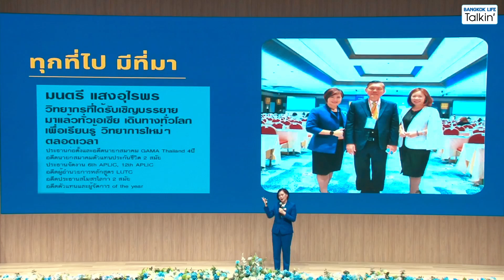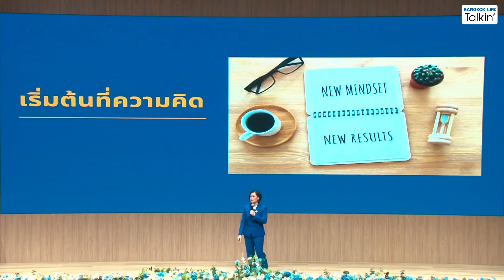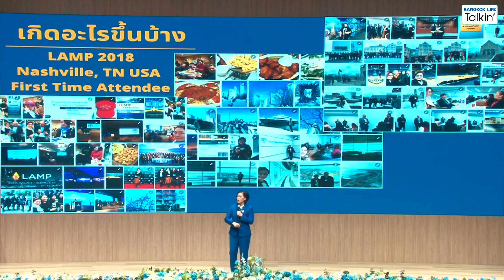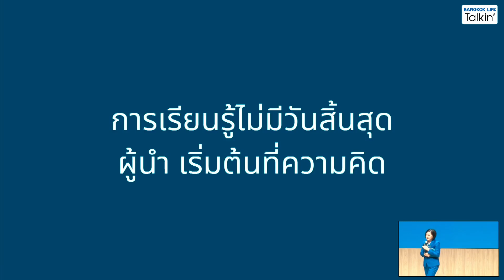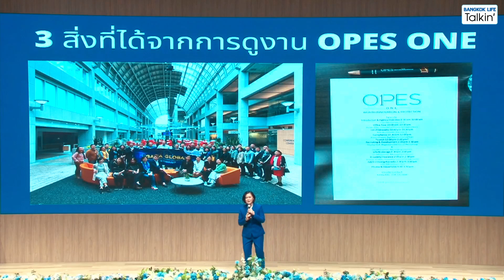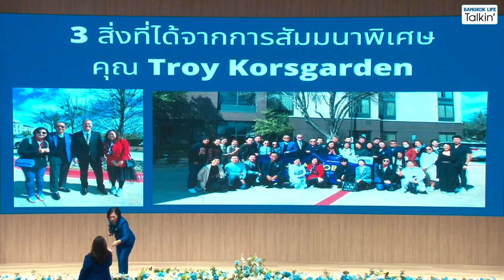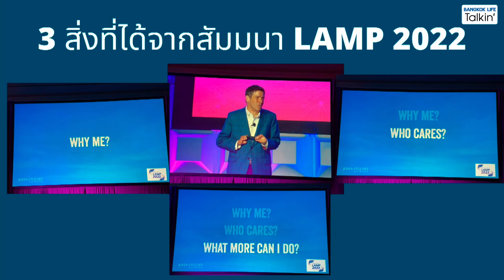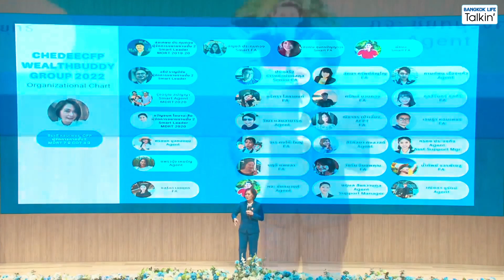EP.71 : เรื่องเล่าจากต่างแดน "ทำไมต้อง LAMP"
Lamp คืออะไร…???

- การประชุมระดับผู้นำและเจ้าของสำนักงาน ที่เป็นการรวมตัวของสุดยอดผู้นำ

- หนึ่งเดียวของกรุงเทพประกันชีวิตที่ได้เข้าร่วมประชุม และประสบการณ์ที่ได้คืออะไร???

- ทำไม LAMP จึงเป็นผู้สร้าง MDRT

มาพบประสบการณ์ต่างแดนจากการประชุม LAMP กับ
คุณจิรวดี หอมเพชร CFP
ผู้จัดการภาคชั้น 2 ทัพนครหลวง 2